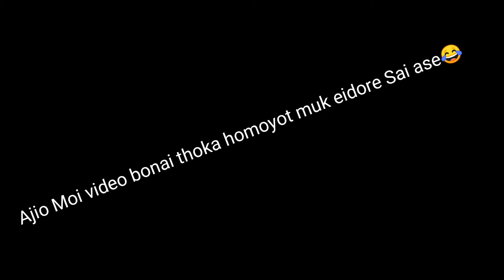North Lakhimpur Gandhi park Vlog || Rafrin's vlog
Ei video tut Ami jam furiboloi North Lakhimpur Gandhi park so injoy it
Dhnyabad